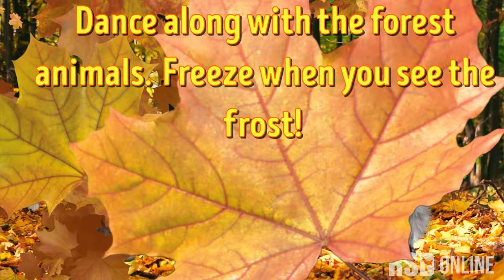Fall Dance Freeze - Brain Break Workout Game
This fall dance freeze brain break activity is great for all ages to play along!  This fall or autumn themed workout game is great for a family workout, brain break, PE game, or kids martial arts class game with dancing forest animals!  No equipment needed just show on a screen or projector or share through zoom.

Purchase the downloadable version of these games at our Teachers Pay Teachers store

Martial arts is a great activity for the whole family to get involved in.  Be sure to train safe by clearing out space around you and practice control by looking before you punch, kick, or move! Great for zoom martial arts class games! These fitness games are great to share on a projector, tv screen, or in Zoom/Google classroom for physical education, PE, martial arts classes, sports training, or at home for a fun workout!